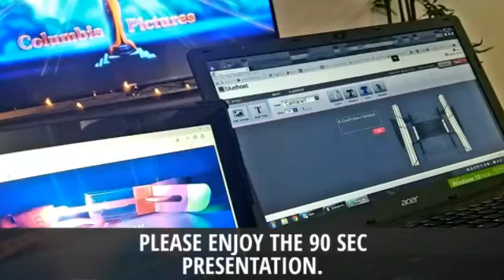Dealer Video your info here.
Hi my name is Martin Rodriguez, and I started gyroglow four years ago and I needed to make a video in order to sell my product on-line. I didn't have thousands of dollars, so I went on a search to make it affordable for everyone. I found a solution for video marketing. The benefits I discovered about video marketing is that it allows me to focus on my business. While my customers were sharing the video to thier friends and family useing their cell phones to text it, email it, and post it on their social media sites. Your customers have the power to help you at their fingertips. Once this started happening for me, my product grew from selling at fairs and festivals to nonprofit organizations. I also sold to youth groups, cheerleading camps, and fundraising for nonprofit organizations.